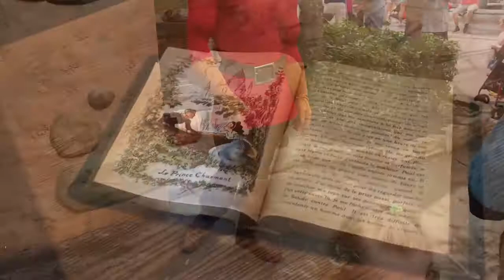My parents forced me to go to Magic Kingdom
Little Belle explores Magic Kingdom for a fun adventure